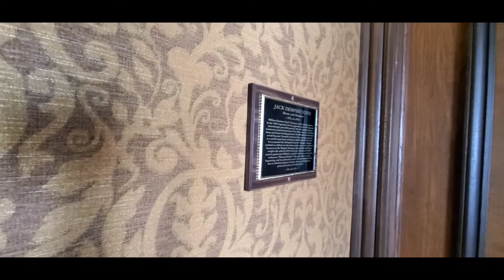My Room at the Historic Mizpah Hotel | Tonopah, Nevada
Giving a quick tour of my room at the historic, and supposedly haunted, Mizpah Hotel, in Tonopah, Nevada.